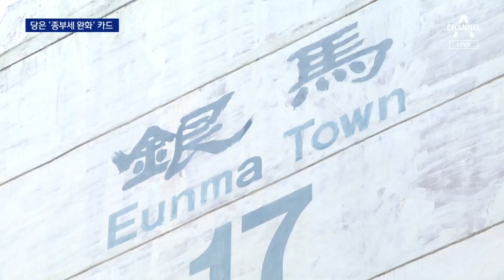이재명 “또 후회 말자” 투표 독려…민주, 종부세 완화 추진 | 뉴스A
이재명 “또 후회 말자” 투표 독려…민주, 종부세 완화 추진

더불어민주당은 부동산 규제 완화로 수도권 민심을 공략하고 있습니다. 문재인 정부에서 올렸던 다주택자 종부세 기준도 완화하겠다고 밝혔습니다. 윤수민 기자입니다.

〈평일〉
08시 50분 김진의 돌직구 쇼
12시 00분 뉴스A 라이브
17시 20분 뉴스TOP10
19시 00분 뉴스A

〈주말〉
12시 10분 토요랭킹쇼·뉴스A 라이브
19시 00분 뉴스A

〈평일〉
08시 00분 라디오쇼 정치시그널 (유튜브 라이브)
08시 50분 김진의 돌직구 쇼
10시 20분 김진의 더라방 (유튜브 라이브)
12시 00분 뉴스A 라이브
15시 50분 강력한 4팀
17시 20분 뉴스TOP10
19시 00분 뉴스A

〈주말〉
12시 00분 토요랭킹쇼·뉴스A 라이브
17시 40분 뉴스TOP10
19시 00분 뉴스A